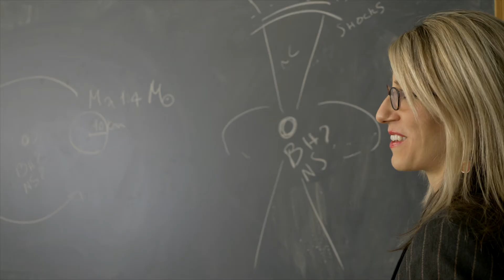TAMEST 2020 O'Donnell Award in Science: Alessandra Corsi, Ph.D.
Alessandra Corsi, Ph.D., associate professor at Texas Tech University, is the recipient of the 2020 Edith and Peter O’Donnell Award in Science from TAMEST (The Academy of Medicine, Engineering and Science of Texas).